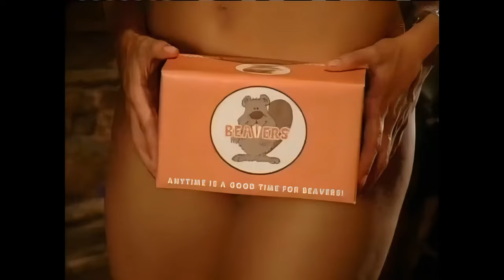AI Upscaled Beavers Restaurant Commercial from the Man Show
I remembered this commercial from the Man Show and leveraged the Open Source project named Quality Scaler from Github to upscale this funny commercial.

Here's the link to the Python based GITHUB project, which is pretty easy to set up: